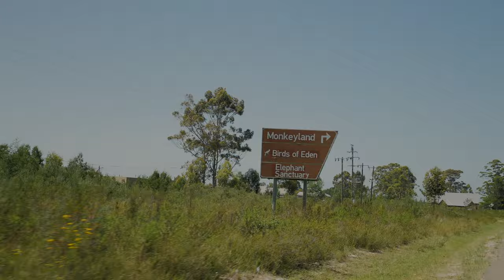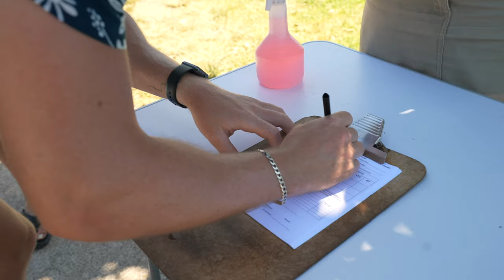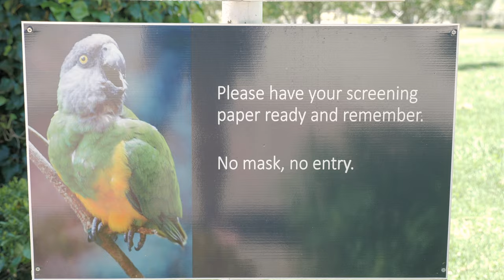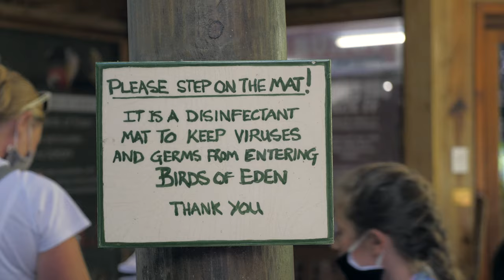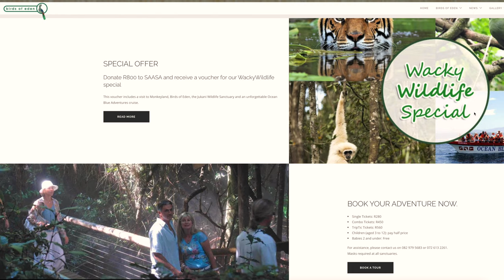MONKEY sanctuary SOUTH AFRICA | We've NEVER been so close before!🙈 | VLOG #090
We spent the day at Monkeyland - the world's first free-roaming, multi-specie primate sanctuary, and Birds of Eden - a free-flight bird sanctuary, and eco-tourism activity. We highly recommend that you visit both, to experience monkeys and birds in natural, free-roaming spaces as opposed to cages. What incredible experiences!

Please share and like these videos to help create awareness about the beauty in our country and to help boost our struggling tourism sector!